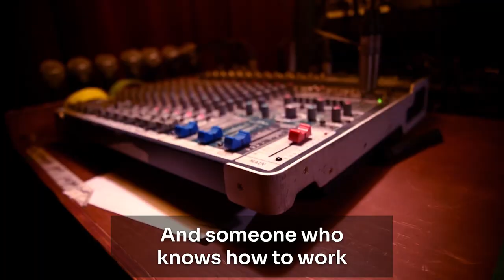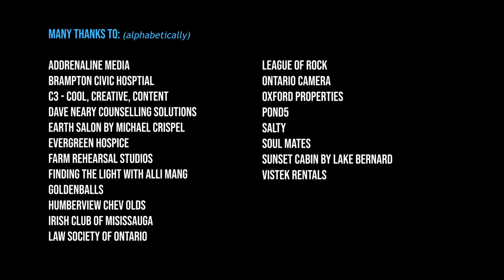videoactive VBC 2024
Introducing my updated Video Business Card (VBC) for 2024.
Thank you to everyone who supports my venture into professional videography!